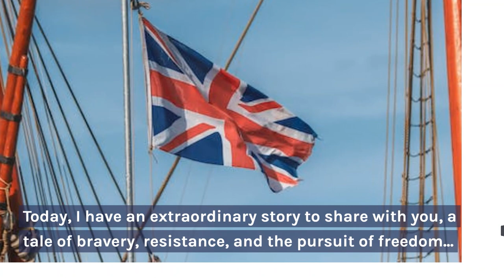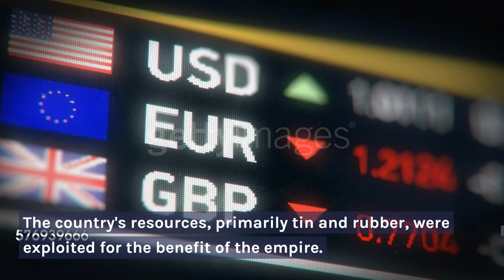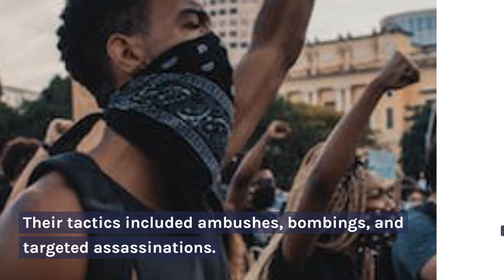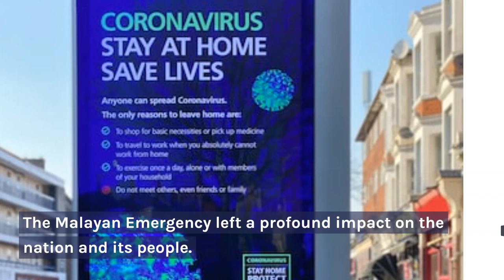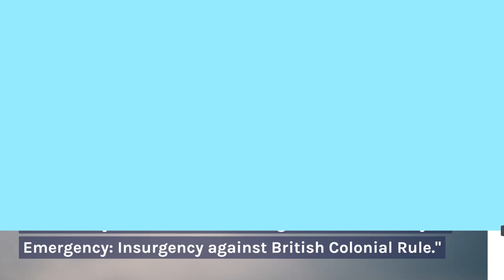The Malayan Emergency | Insurgency against British Colonial Rule (1948-1960)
In this insightful historical video, we delve into the tumultuous period of the Malayan Emergency, a pivotal insurgency against British colonial rule that unfolded between 1948 and 1960. Join us as we uncover the intricate web of political, social, and economic factors that fueled this armed conflict, and explore the strategies employed by both sides. From the origins of the rebellion to its eventual resolution, this video offers a comprehensive overview of the Malayan Emergency's impact on the region's history and its lasting implications.